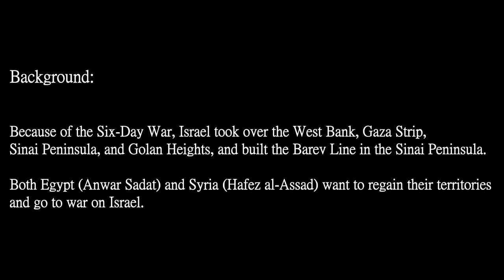Forth Arab-Israeli War, Yom Kippur War(1973)/第四次以阿戰爭，動圖製作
This animation shows the daily front and total military power of the Forth Israeli-Arab War(Yom Kippur War).

Red--Arab and allies
Light red--Arab and allies occupied
Pink--Arab and allies attack area
Blue--Israel
Light Blue--Israel occupied
White Blue--Israel attack area

Background:
Because of the Six-Day War, Israel took over the West Bank, Gaza Strip, Sinai Peninsula, and Golan Heights, and built the Barev Line in the Sinai Peninsula.
Both Egypt and Syria want to regain their territories and go to war on Israel
此動畫會呈現出阿拉伯與以色列衝突的戰線變動，以及戰爭中的總兵力。

背景：
因為六日戰爭，以色列接管了約旦河西岸、加薩走廊、西奈半島、戈蘭高地，以及在西奈半島建造巴列夫防線，抵擋埃及。
埃及與敘利亞都想藉由對以色列發動戰爭，奪回領土。

紅色--阿拉伯
淺紅色--阿拉伯佔領區
粉色--阿拉伯進攻區域
藍色--以色列
淺藍色--以色列佔領區
白藍色--以色列進攻區域